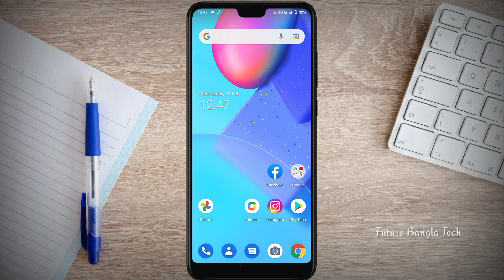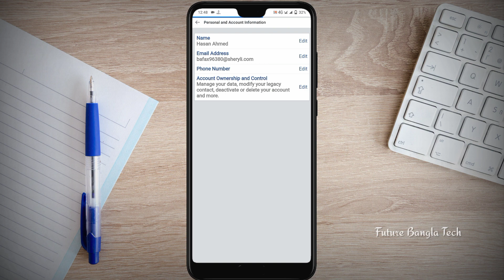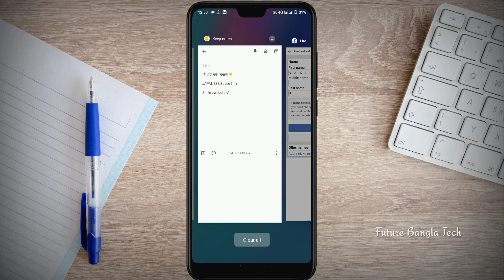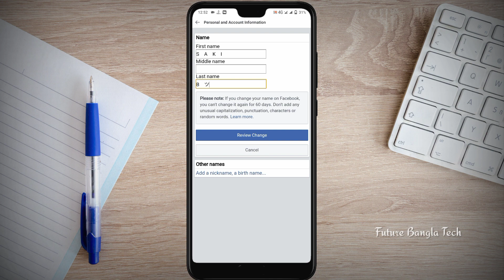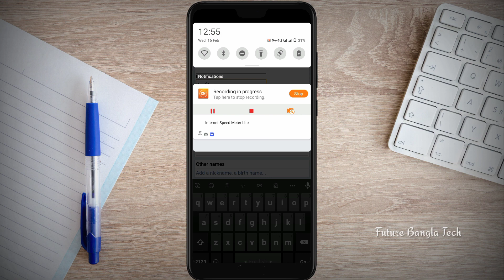Facebook stylish name | fb stylish name | Stylish name on facebook | facebook stylish name 2024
Facebook stylish name | facebook smile name id | ফেসবুক স্টাইলিশ নাম | Facebook stylish name change 2024

Facebook stylish name | fb stylish name | Stylish name on facebook

📍এটা কপি করুন 👇

JAPANESE Space (　)

Smile symbol : ツ

📌 keywords ✅
facebook smile name id
ফেসবুক স্টাইলিশ নাম
Facebook Stylish Name bangla
stylish name on facebook 2024